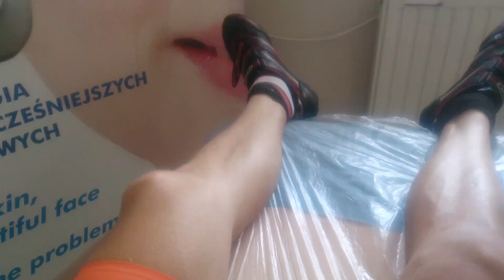Wosk dla kolarza